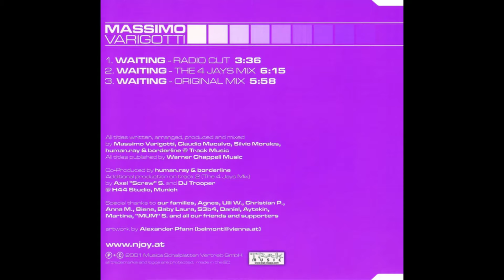Massimo Varigotti - Waiting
Massimo Varigotti - Waiting (Radio Cut) (2001)

Credits (Discogs):

Written-By – Claudio Macalvo, Massimo Varigotti, Silvio Morales